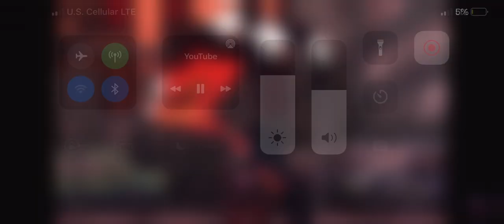When u set fire to my office in front of a client u ***king Dip***t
X D X